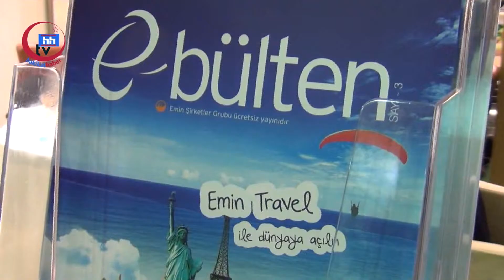emin travel Müsiad fuarında